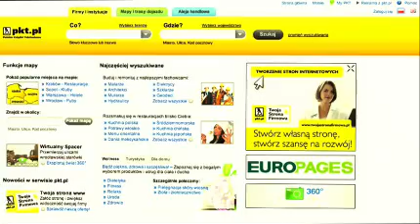Borek-Bruk. Układanie kostki brukowej w Markach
Firma Borek-Bruk z Marek oferuje kompleksowe układanie kostki brukowej na terenie Warszawy i okolic. Wykonuje artystyczne układnie kostki.